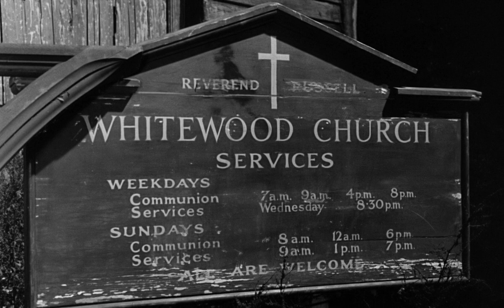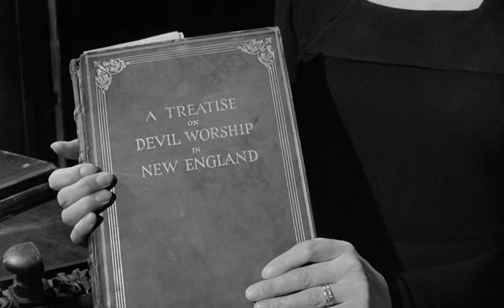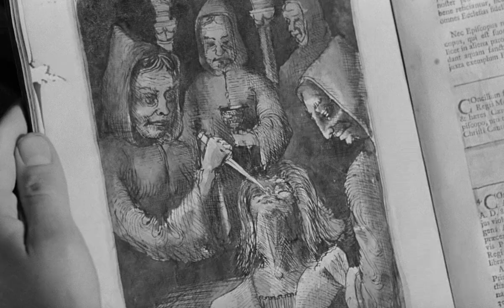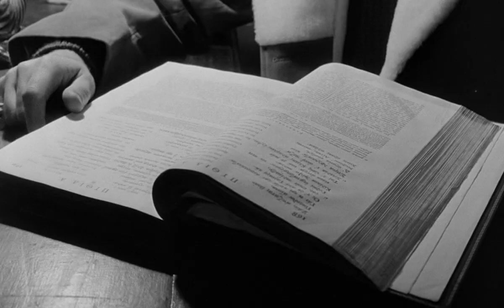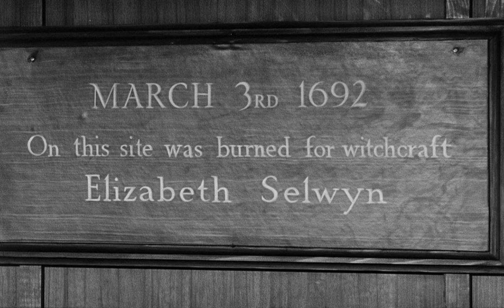The City of the Dead (1960)| Christopher Lee, Patricia Jessel, Betta St. John | City Hidden Secret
Full Horror starring Christopher Lee: The City of the Dead 1960. In 1692, a witch is burned at the stake, and while on the stake, she cries out to Lucifer for eternal life and revenge on the city (City in Fear) in return for providing human sacrifices.

We greatly appreciate this donation so that Nightville Network can do more research and upload more videos for your pleasant viewing.

The City of the Dead (1960) Film
Director: John Llewellyn Moxey
Stars:  Christopher Lee, Venetia Stevenson, Betta St. John, Dennis Lotis, Valentine Dyall, Patricia Jessel
Genre: Horror Movie, Classic Horror Movie (film noir classics collection)
Full Length Movie: 1hr 18 min
Language: English

Storyline:
In 1692, a witch is burned at the stake. Before her death, her and her accomplice offered their souls to Lucifer for eternal life in return for providing the Devil with human sacrifices during certain celebrations.